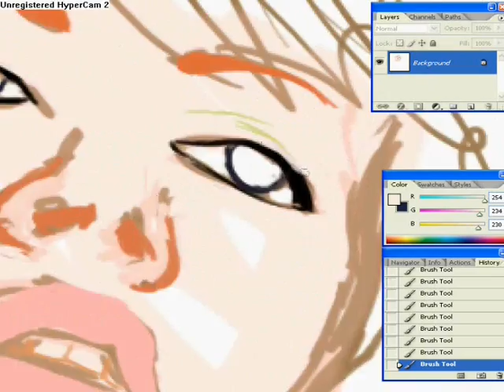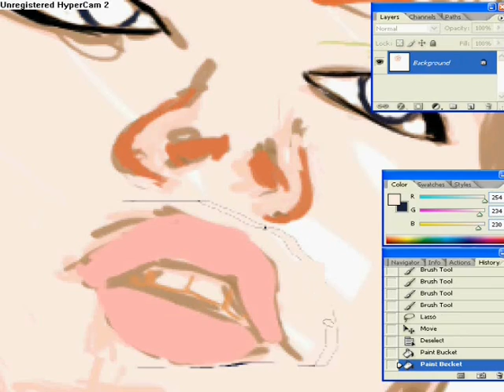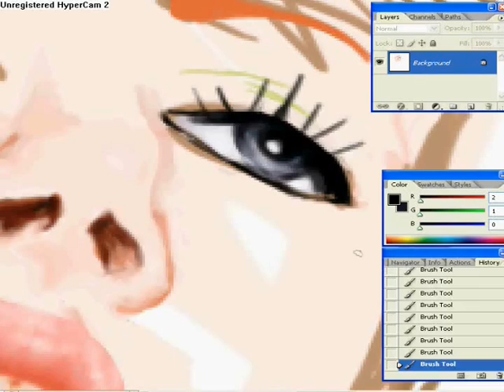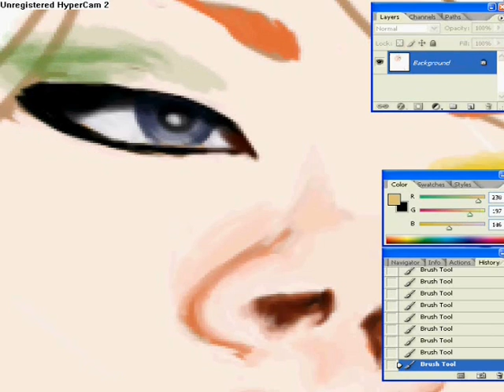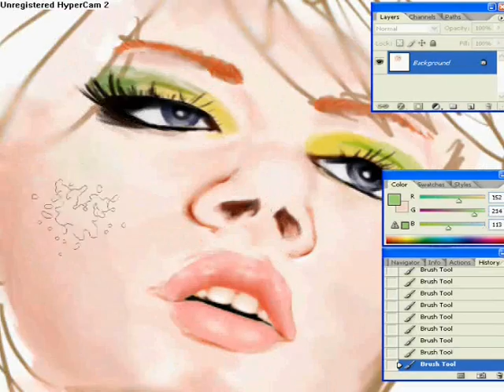Woman speed paint (not finished)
about 2h with photoshop and wacom graphire 4